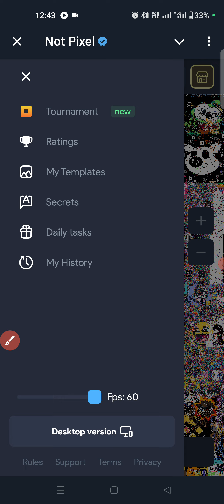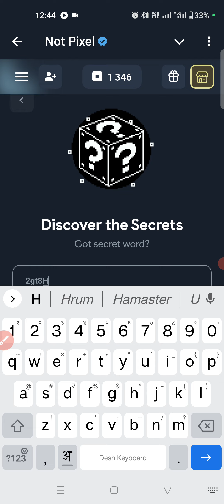Not Pixel Secret Word | Not Pixel Airdrop Secret Code Today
Your Quarries
not pixel secrets
not pixel secret word
not pixel ghosts secret
not pixel mythical secret
not pixel magical secret
not pixel discover the secret
not pixel check my word
not pixel new secret task answer
not pixel secret code
not pixel secret answer

Ghosts secret
Mystical secret
Magical secret
Check my word

not pixel secret word,not pixel secret code,not pixel secrets,notpixel secret word,not pixel,not pixel airdrop,not pixel secret answer,not pixel magical